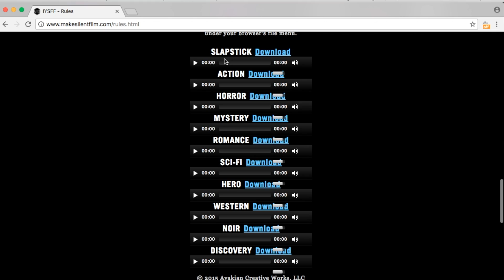Interview with Henry Thong and Jasmin Scuteri-Young (IYSFF)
The Unley Council wanted me to conduct an interview with Henry Thong and myself on the International Silent Film Festival, and how winning, benefited us.